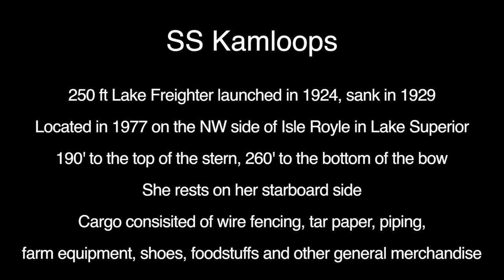Kamloops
Kamloops Shipwreck, Lake Superior